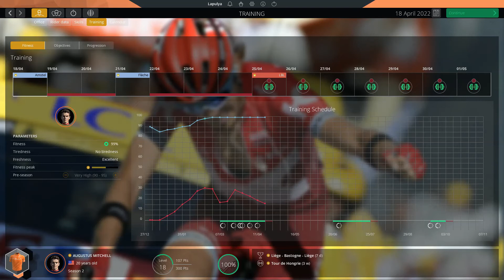Pro Cycling Manager 2021 | Карьера #15 Завоевание Арденнских лесов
Карта Сбера: 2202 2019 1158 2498 (Николай Андреевич)
Но помните, делать это стоит только если бабло девать некуда))

По просьбам зрительного зала новый поход к олимпу мы начинаем за северного классика. Газпром испытывал с этим проблемы, постараюсь отыграться в этой карьере :-)

Цель карьеры: выиграть все монументы